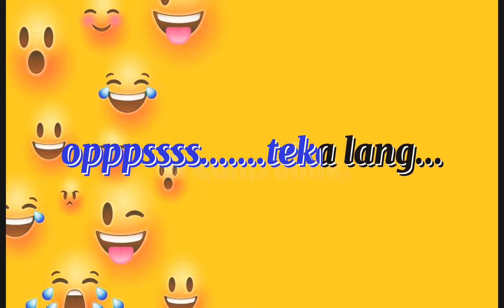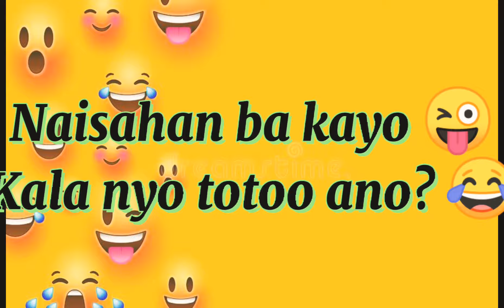Pakita ang booba SA isang Segundo 🙈😅😅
Ito na ang pang tapat sa ligo challenge, no bra challenge, no panty challenge ang booba challenge